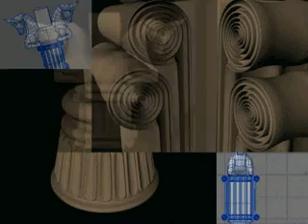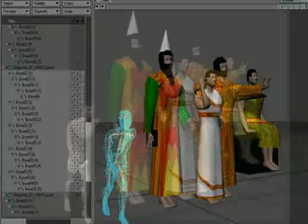3D Babylon - Gilgamesh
A small respect for Babel ... it took me 3 weeks exactly " 4-5 hours a day " ... All the objects are 3D " no 2D images "... even the sky is 3D ...